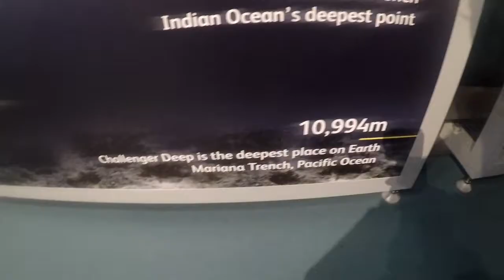All About Aberdeen (ep32)